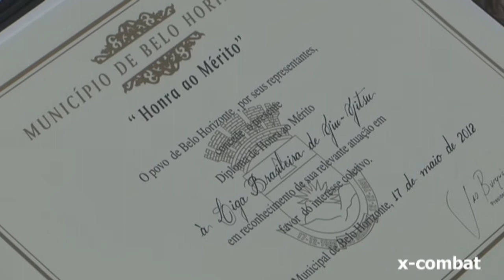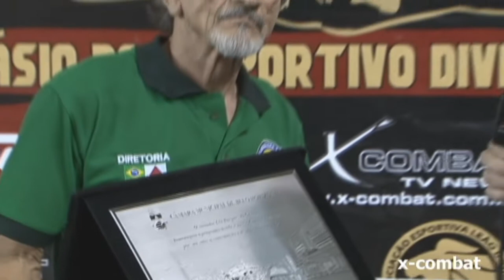COPA DO MUNDO INTERCLUBES - Entrevista Mestre Hilton Leão by X-COMBAT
COPA DO MUNDO INTERCLUBES 2012